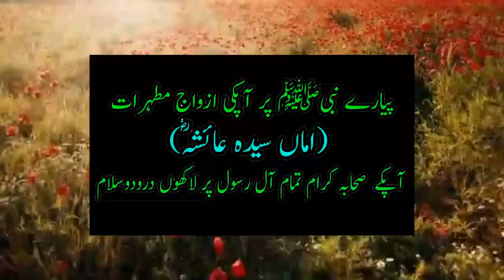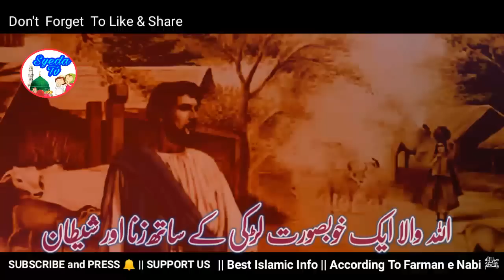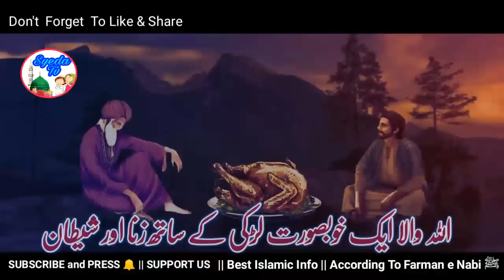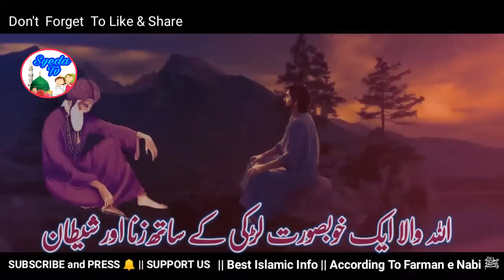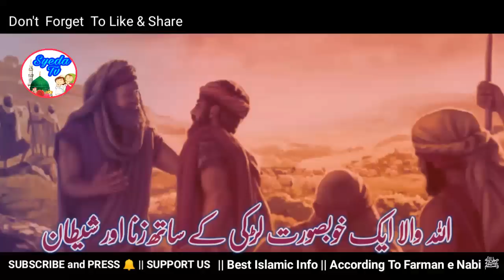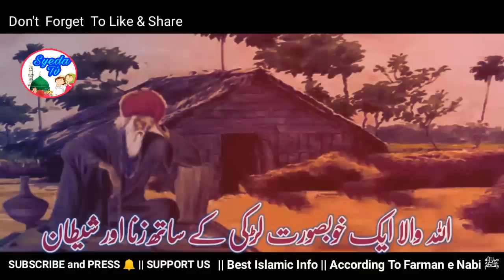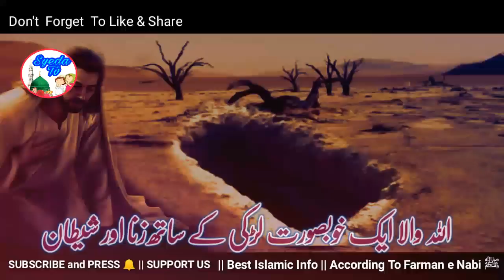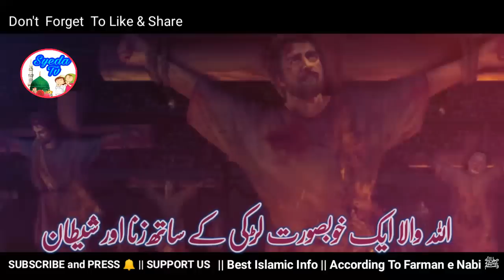Ladki Ke Sath Zina Kia Aur Mar Diya | Allah wale aur Shaitan waqia | Zina ka Azab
Allah wale Ne Jab Zina Kia aur Shaitan | Allah wale ka waqia | Zina ka Azab | Zina ka waqia | Quran

aj ka sabaq amoz islamic waqia hai. Allah wale ne jab ek ek aurat ke sath zina kia , Allah wala shaitan ke behkawe mein aa jata hai aur ek khubsoorat aurat ke sath zina karne ke bad aurat ko maar deta hai phir akhir mein shaitan ko sajda kr deta hai , aye jante hain Allah wale ka ye sabaq amoz waqiya

bad kirdar aurat ka waqia, tawaif ka waqia , zina ka waqia , zina ka azab